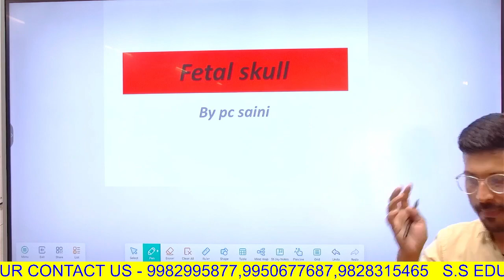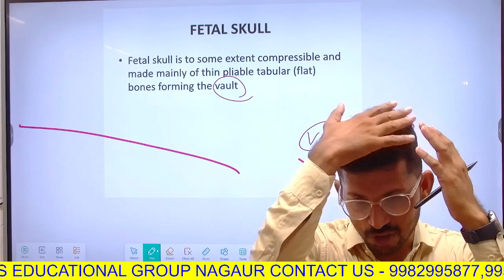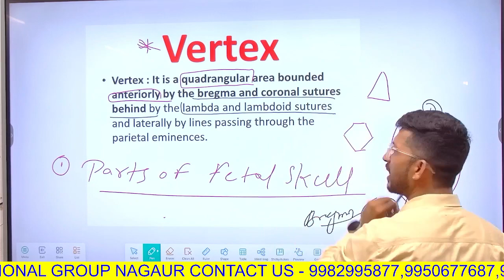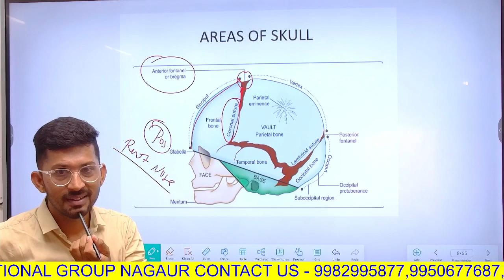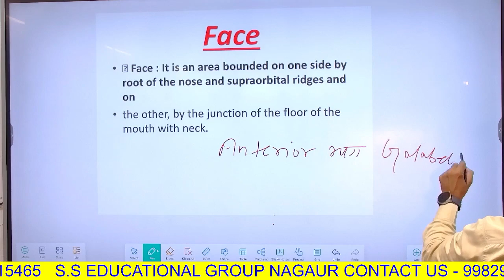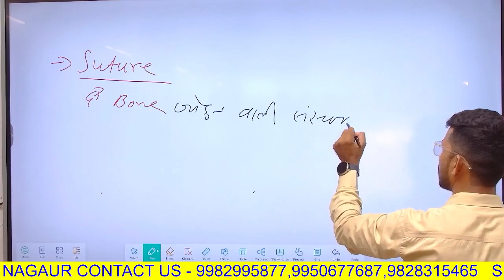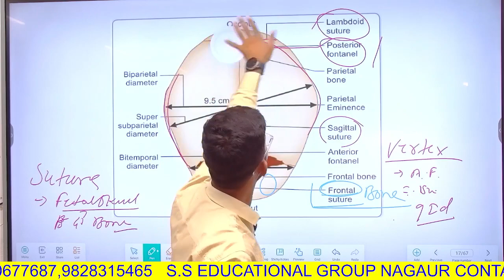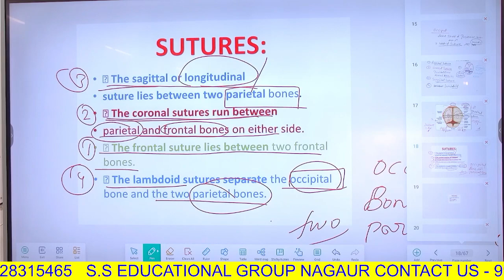FETAL SKULL BY PC SIR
ANM | GNM |NHM   2023